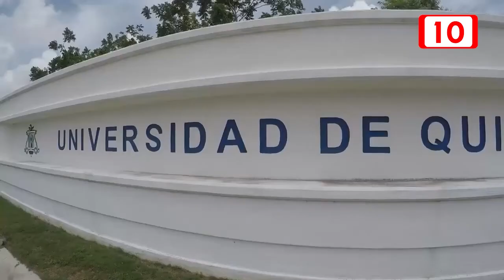COQCYT solicita devolución de fondos no utilizados por proyecto sobre sargazo